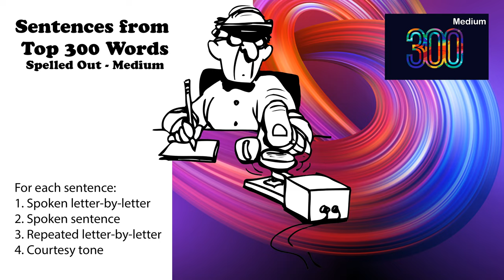Sentences from Top 300 Words - Medium - Spoken letter by letter